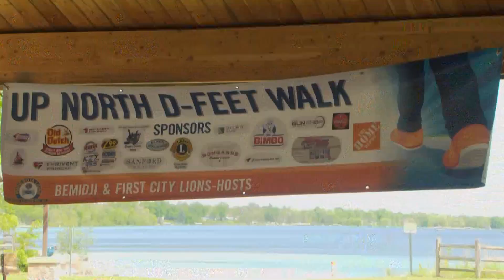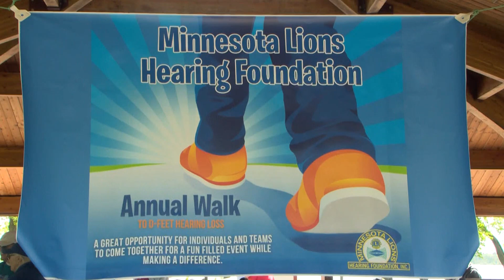Minnesota Lions Hearing Foundation Hosts Annual D-Feet Hearing Loss Walk in Bemidji | Lakeland News